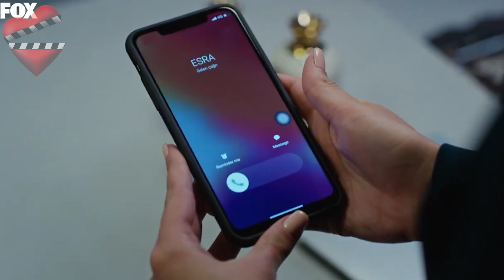Aşk Mantık İntikam capítulo 16 AVANCE en español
El avance del nuevo capítulo 16 de la serie Aşk Mantik İntikam se lanzó justo después del último episodio.  Conoce los detalles de este increíble momento en la historia de Esra y Ozan.

OYUNCULAR:
Burcu Özberk
İlhan Şen
Burak Yörük
Melisa Döngel
Günay Karacaoğlu
Zeynep Kankonde
Süleyman Atanısev
Mehmet Korhan Fırat
Sevda Baş
Ceren Koç
Birgül Ulusoy
Tarık Şerbetçioğlu
Mehmet Yılmaz
Love, Logic, Revenge
Love Logic Revenge,
Venganza, amor y lógica,
Amor, lógica y venganza,
Aşk Mantık İntikam,
Nuevas series turcas,
Series turcas de verano,
İlhan Şen,
Burcu Özberk,
Burak Yörük,
Melisa Döngel,
Günay Karacaoğlu,
Zeynep Kankonde,
Süleyman Atanısev,
Mehmet Korhan Fırat,
Ceren Koç,
Birgül Ulusoy,
Tarık Şerbetçioğlu,
 Mehmet Yılmaz,
Aşk Logic İntikam,
Logica de amor capitulo
Esra y Ozcan,
Aşk Mantık,
Amor lógico y venganza capítulo,
Avance de Ask Mantik,
İlhan Şen biografía,
Burcu Özberk biografía,
Burak Yörük  biografía,
Ask Mantin intikam 15,
Ask Logic Intikam 14,
Aşk Mantık İntikam 13,
Aşk Mantık İntikam 14,
Aşk Mantık İntikam 15,
Aşk Mantık İntikam 16,

AŞK MANTIK İNTİKAM CAPITULO 16 AVANCE EN ESPAÑOL
Aşk Mantık İntikam capitulo 16 avance 1 en español completo.

La serie de Burcu Özberk, İlhan Şen y Melisa Döngel Aşk Mantık İntikam capitulos en español.

ask mantik intikam 15 bolum fragmani  2,  yeni bölüm fragmanı son,  bölüm fragman 15 bölüm 2 fragmanı 15.bölüm fragman 2 kamera arkası ozan esra çınar sahneleri 9 bolum izle son fragman 14.bölüm izle magazin ünlüler  episode 11 english subtitles episode 12 trailer full episode capitulo 11 en español capitulo 12 en español

Ask Mantik Intikam Episode 15 Trailer | English Subtitle | Bahasa Indonesia